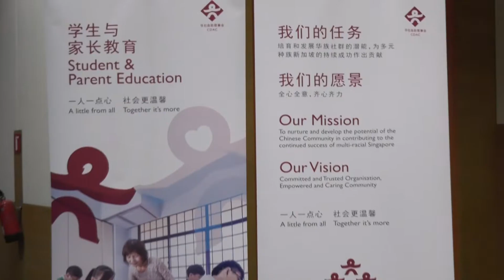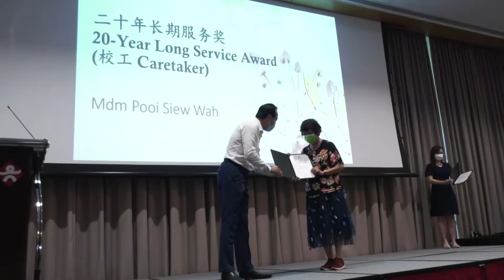CDAC Tuition Programme Awards Presentation Ceremony Highlight